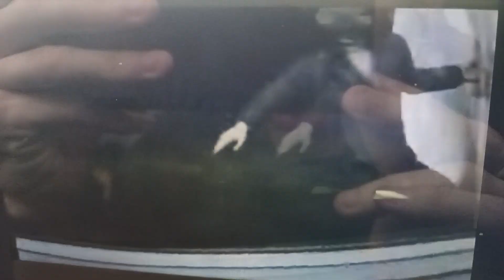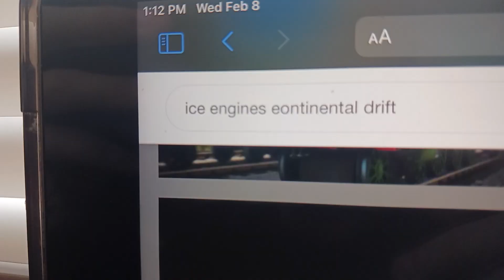the trailer number 2 ice engines continental drift